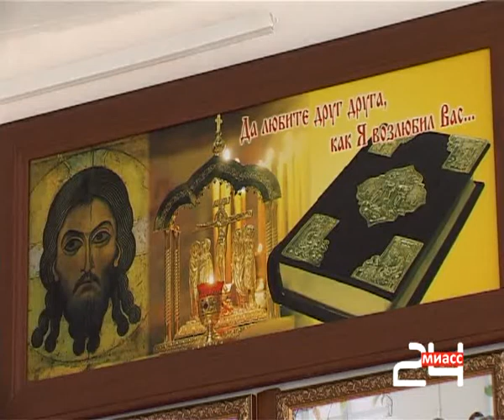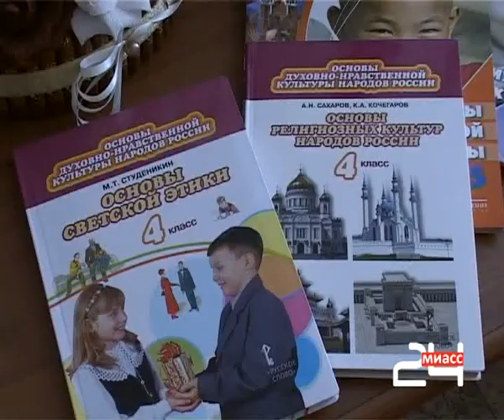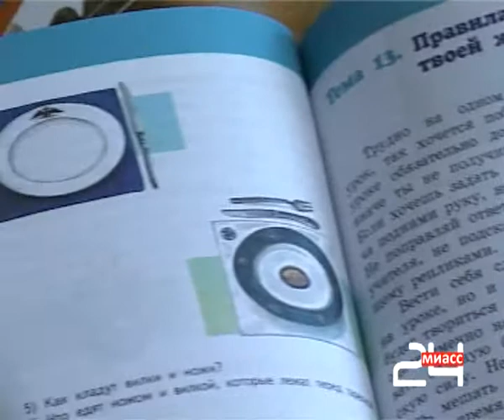Новый предмет будут изучать школьники